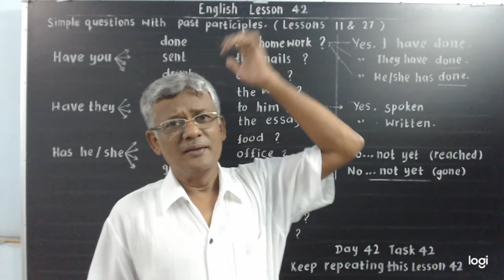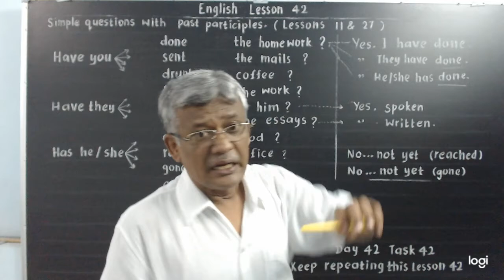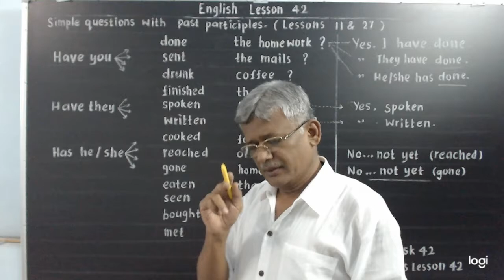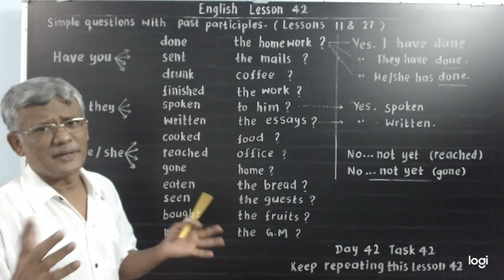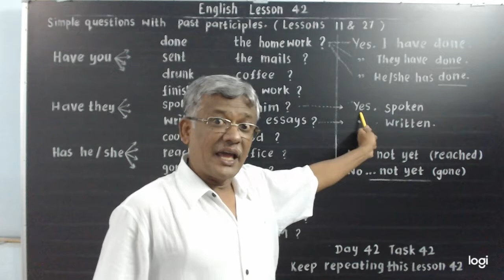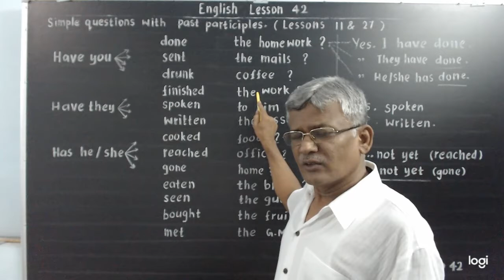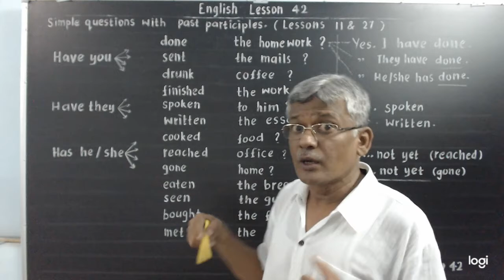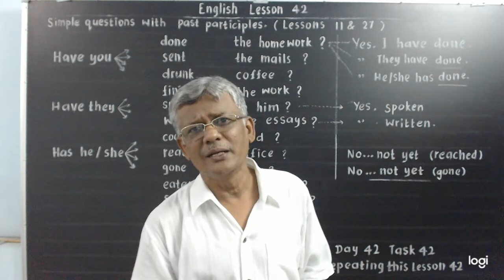Spoken English & Grammar. Lesson 42. Questions with past participle.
We make many questions using past participle. The ways of answering to these questions are discussed in the class.
An innovative effort is attempted in this video.

Lesson - 1 Parts of speech. Noun.

Lesson - 2 Pronouns.

Lesson - 3 Pronouns.

Lesson - 4 Verbs and tenses.

Lesson - 5 Conjugation of verbs.

Lesson - 6 Present Simple & Continuous.

Lesson - 7 Past Simple & Continuous.

Lesson - 8 Future Simple & Continuous.

Lesson - 9 Verb : To be

Lesson - 10 Verb : To have

Lesson 11 - Present participle &

                      Past participle.

Lesson 12- Perfect tenses. (Present,                             Past & Future)

Lesson 13 - Perfect tenses. (Present,

                      Past and Future)

Lesson 14 - Conditions.

Lesson 15 - Subject Pronouns.

                      Revision.

Lesson 16 - Simple Present / Past.

Lesson 17 - Simple Future.

Lesson 18 - Continuous Present Tense.

Lesson 19 - Continuous Past Tense.

Lesson 20 - Future Continuous Tense.

Lesson 21 - Present Tense : To Be.

Lesson 22 - Past Tense : To Be.

Lesson 23 - Future Tense : To be.

Lesson 24 - Present Tense : To Have.

Lesson 25 - Past Simple : To Have.

Lesson 26 - Future Simple : To Have.

Lesson 27 - Present participle &

                      Past participle.

Lesson 28 - Present Perfect Tense.

Lesson 29 - Past Perfect Tense.

Lesson 30 - Future Perfect Tense.

Lesson 31 - Conditional clause I.

Lesson 32 - Conditional clause II.

Lesson 33 - Conditional clause III.

Lesson 34 - Placing Request / Order.

Lesson 35 - Asking Directions.

Lesson 36 - Tell me what you did                                      yesterday.

Lesson 37 - Tell me what you will do                                tomorrow.

Lesson 38 - Tell me what others are

                      doing now.

Lesson 39 - Daily life. Present Simple.

Lesson 40 - At HOME.

Lesson 41 - Talk to a Friend in English.